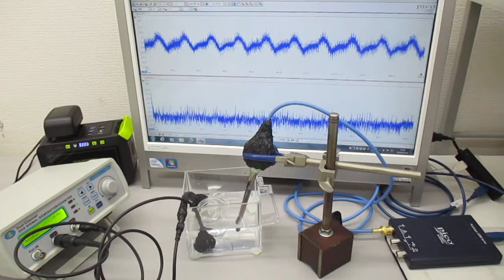超音波振動の相互作用（共振・非線形現象）を発振制御する実験 ultrasonic-labo